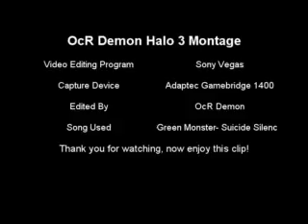OcR Demon Halo 3 Montage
This is my Montage for Halo 3. Check it out and tell me what you think of it.

Well just to let you know about this video, don't expect too much because I know I am not the best.  But I am pretty good and like making game videos.  So if you come here to comment about how bad it is I really don't care because I am not trying to make a montage showing that I am the best halo 3 Player.  I just made a montage because I really like watching them, I don't really care if they are really that good.